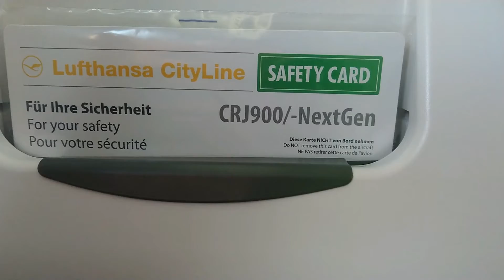Lufthansa CRJ-900 SHINY TAKEOFF from Marseilles (MRS) to Munich (MUC)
Airline: Lufthansa Cityline
Aircraft: Mitsubishi CRJ-900
Registration: D-ACNK
Flight route: Marseille (MRS) - Munich (MUC)
Flight date: March 2019
Seat: 8A
Price: n/a

This video is the property of Fly Events. You're not allowed to copy this video without our permission.